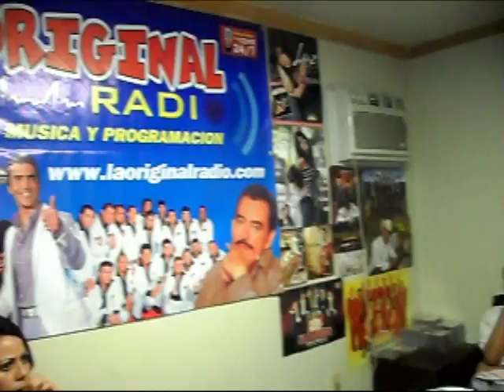MICOTORREO El Dueño